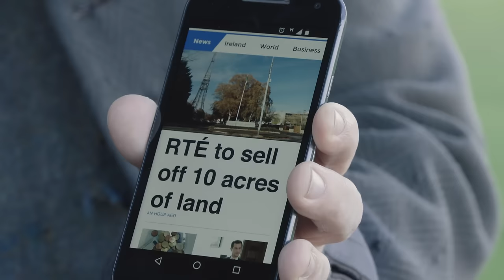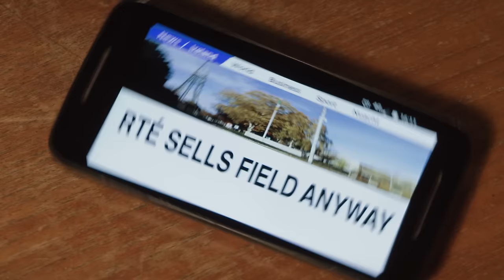RTÉ: The Field | Republic of Telly | Mondays, 10:00PM, RTÉ2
An unforgettable story of power and passion as The Bull Creedon battles to save  RTÉ’S field from ‘ the outsiders’.